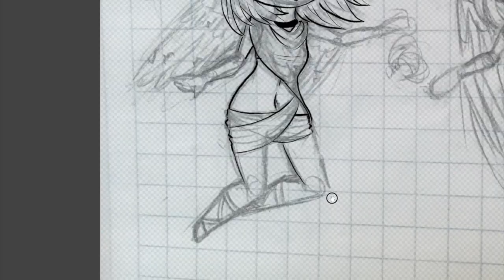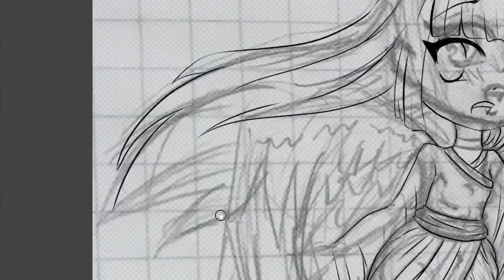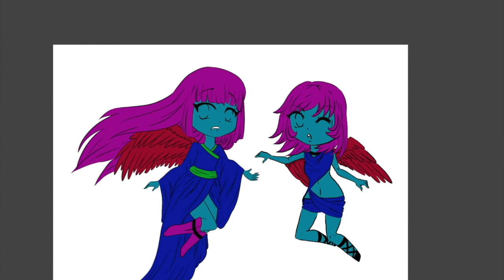Angel speedpaint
Songs:
Renegade_Jubilee -The Whole Other